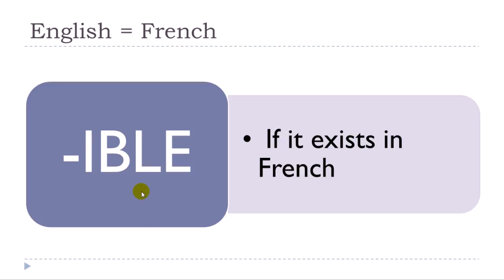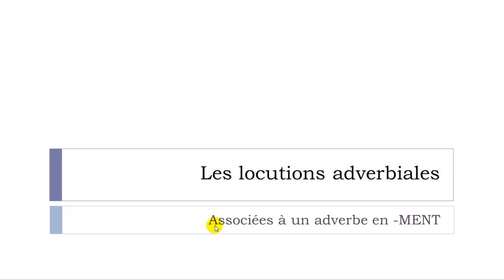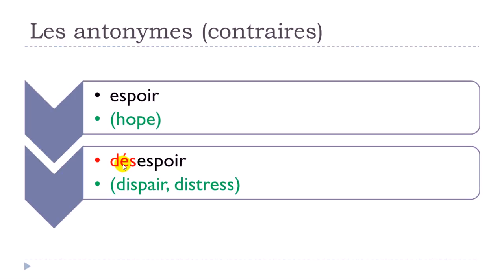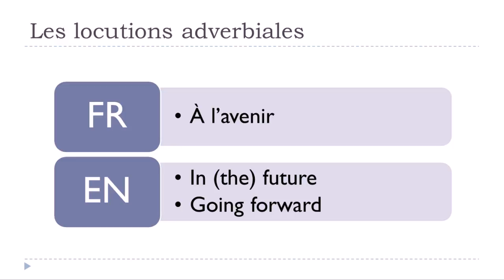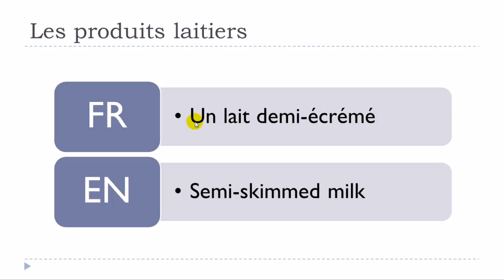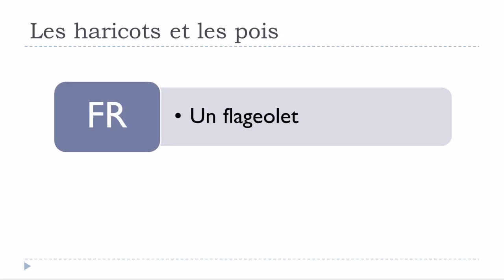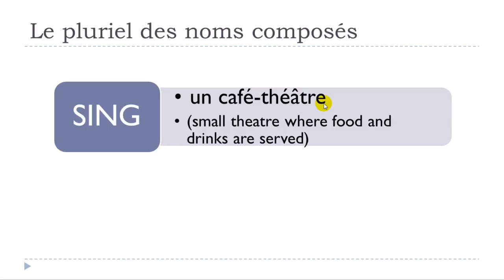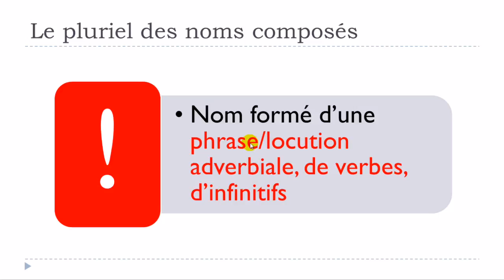Pass the Delf B2 # Unit 13